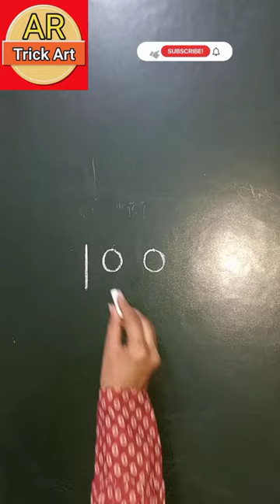100 Se Santa Claus Ki drawing